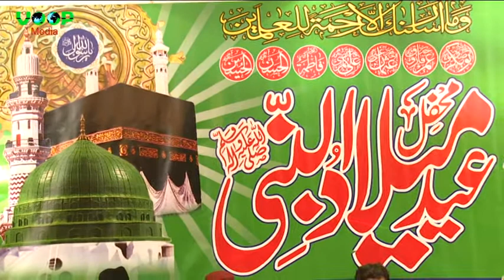اپنے ناظرین کے لیےرمضان کریم کے بابرکت ماہ میں حمدو نعت کے سلسلے(اسلامِ رمضان) میں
آج نعتِ شریف پیش کر رہے ہیں
    جناب محمد اعجازمغل صاحب